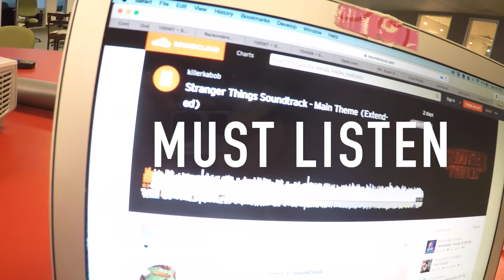I Found Dude Perfect